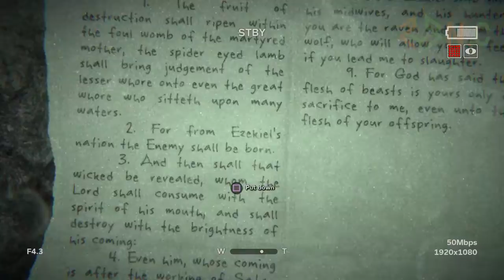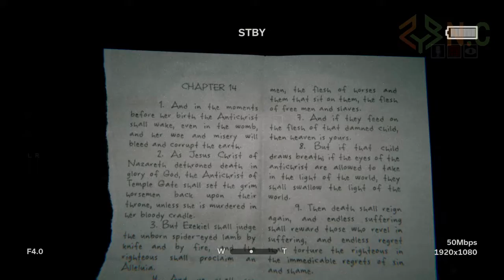OUTLAST 2 Hindi [ inside MINES ] part 9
CHAPTER 5 LEVITICUS completed
* mine tunnels are confusing
* what is going in tunnels??? some kind of ritual
* more secrets about JESSICA, BLAKE & LYNN
more HINDI gameplays to be uploaded